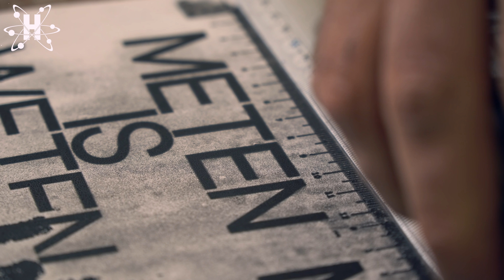Koterij #144: DIY Kerstkaartjes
Die bands bestaan niet echt, hé. Je moet ze niet googlen. Ze bestaan enkel in mijn hoofd... en daar maken ze de muziek bij mijn video's.